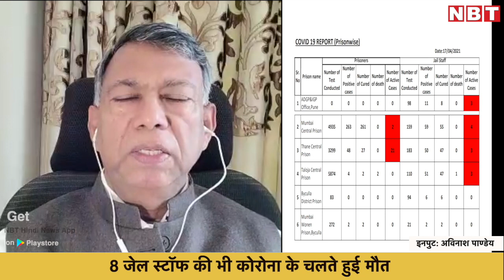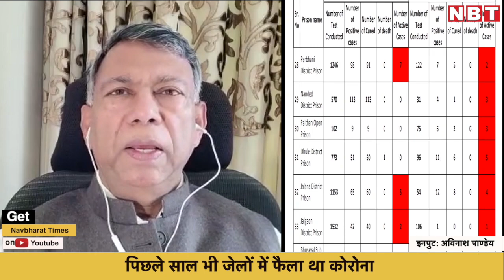Maharashtra Coronavirus Update: महाराष्ट्र की जेलों में फूटा कोरोनावायरस बम, 197 कैदी positive | NBT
Maharashtra Coronavirus Update: महाराष्ट्र की जेलों में फूटा कोरोनावायरस बम, 197 कैदी positive

महाराष्ट्र में कोरोना के बढ़ते मामलों ने पहले ही सरकार की मुसीबत को बढ़ा दिया था। उसके बाद अब राज्य की जेलों में भी कोरोना का खतरा बढ़ चका है। मुंबई समेत महाराष्ट्र की तमाम जेलों से कोरोना को लेकर आई ताजा रिपोर्ट ने प्रशासन की चिंता को और भी बढ़ा दिया है। रिपोर्ट में बताया गया है कि   कि महाराष्ट्र की जेलों में भी कोरोना बम फट चुका है। राज्य में 19 अप्रैल तक कुल 197 जेल कैदी कोरोना से संक्रमित हो चुके हैं जिनमे से 7 कैदियों की मौत भी हो चुकी है जबकि 94 से ज़्यादा जेल कर्मचारी भी कोरोना की चपेट में आ चुके हैं। इनमें से 8 जेल स्टॉफ की कोरोना के चलते मौत हो चुकी है।

महाराष्ट्र में आम जनता के बाद अब जेलों में बंद कैदी भी इसके शिकार हो रहे हैं। कोरोना का बम अब महाराष्ट्र की जेलों में भी फट चुका है। ताज़ा आंकड़ो के मुताबिक 19 अप्रैल तक महाराष्ट्र की 46 जेलों में अब तक 197 कैदी कोरोना पॉजिटिव पाए गए हैं। इनमें से 7 कैदियों की कोरोना की वजह से मौत हो चुकी है जबकि जेल की सुरक्षा व्यवस्था में तैनात स्टाफ के करीब 94 लोग भी कोरोना पॉजिटिव पाए गए हैं।  पुणे की येरवडा जेल में सबसे ज़्यादा 36 कोरोना पॉजिटिव कैदी हैं  जबकि 14 जेल स्टॉफ पॉजिटिव है। मुंबई से सटे कल्याण आधारवाड़ी जेल में 31 कैदी और 1 जेल स्टाफ कोरोना पॉजिटिव हो गए हैं।  कोल्हापुर जेल में भी 28 कैदी कोरोना पॉजिटिव पाए गए हैं।

मुंबई की बात की जाए तो इस वक्त इस जेल में 2 कैदी और 4 जेल स्टॉफ कोरोना पॉजिटिव हैं। ठाणे जेल में 21 कैदी और 3 जेल स्टॉफ कोरोना संक्रमित हैं।  नवी मुंबई की तलोजा जेल में 3 जेल स्टॉफ कोरोना पॉजिटिव हैं।

 महाराष्ट्र की जेलों के ये आंकड़े इसीलिए भी डरावने हैं क्योंकि इन जेलों में क्षमता से लगभग दोगुने से ज़्यादा कैदियों को रखा गया है। आर्थर रोड जेल में 804 कैदियों की क्षमता है जबकि वहां 2834 कैदी इस वक्त बंद है। ठाणे जेल की क्षमता 1105 कैदियों की है जहां 3758 कैदी बंद है। तलोजा जेल की क्षमता 2124 कैदियों की है जबकि वहां 3353 कैदी बंद है। अगर हम महाराष्ट्र की कुल 46 जेलों की बात करें तो इनकी कुल क्षमता 23,217 कैदियों की है। हालांकि इस वक्त इन तमाम जेलों के 34,422 कैदी बंद हैं। इनमें से अधिकतर कैदी वो हैं जिनका अलग अलग मामलो में ट्रायल चल रहा है।